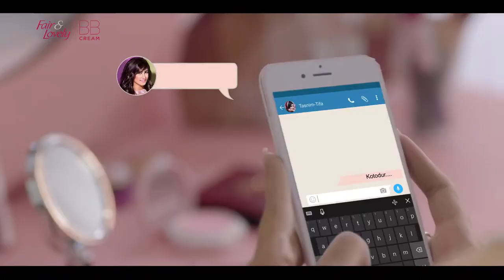Fair And Lovely BB Cream (Engagement)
Client: Unilever Bangladesh Ltd.
Campaign: Fair & Lovely BB Cream

Head of Client Service: Anwarul Kadir

Associate Brand Director: Asif Khan Ratul

Brand Manager: Sawlat Al Zaman

Creative Director: Pulak Aneel
Associate Creative Director: Arifur Rahman
Sr. Art Director: Mosiul Hoq Mollah Babu
Sr. Art Director: Ujjal Kumar Mazumder
Sr. Copywriter: Rakib Hassan
Sr. Visualizer: Md. Azizul Haque Biplab
Visualizer: Ashraful Alam
Assistant Art Studio Manager: Rashed Asgar

Production: Truenorth films
Producer: Xavier S. Biswas
Associate Producer : Afrin Athoy
Line Producer: Saif Rakib

Director: Rasel Sikder

First Assistant Director: Ahmed Abrar
Second Assistant Director: Saddam Hossaain

ADs: Mms Mostaq MD Al-Amin Hossain

Casting Director:Anisa Punom
Art Director: Tareq Bablu
Assistant Art Director: Borshon
Costume Designer & Styling: Shahrukh Amin Tinku
Makeup: Tarek Ahmed

Focus Puller: Shozol
DOP Assistant: Emranul Haque Antor

Edit: Rashaduzzaman Shohag
Assistant Edit:Leon Rozario
Colorist: Rashaduzzaman Shohag
Sound Design: Ripon Nath
Assistant Sound Designer: Shumagno Shouro

Voice-over: Ripon Nath

Technical Support: Sandbag, Bijoy Media, POST Circle , Soundbox Studio, Studio Tik Tok